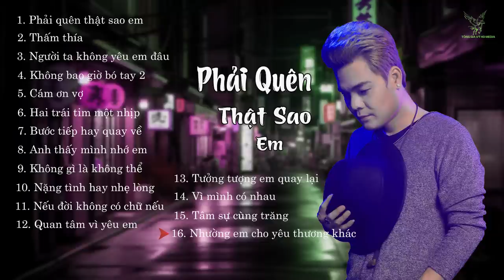[HOT] PHẢI QUÊN THẬT SAO EM | TOP NHỮNG BẢN BALLAD HAY NHẤT 2023 | KHI EM ĐÃ QUAY LƯNG VỀ NƠI ẤY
(MỚI)PHẢI QUÊN THẬT SAO EM | TOP HIT NHỮNG BẢN BALLAD HAY 2023 | KHI EM ĐÃ QUAY LƯNG VỀ NƠI ẤY

1. Phải quên thật sao em
2. Thấm thía
3. Người ta không yêu em đâu
4. Không bao giờ bó tay 2
5. Cám ơn vợ
6. Hai trái tim một nhịp
7. Bước tiếp hay quay về
8. Anh thấy mình nhớ em
9. Không gì là không thể
10. Nặng tình hay nhẹ lòng
11. Nếu đời không có chữ nếu
12. Quan tâm vì yêu em
13. Tưởng tượng em quay lại
14. Vì mình có nhau
15. Tâm sự cùng trăng
16. Nhường em cho yêu thương khác

** Hãy theo dõi Vỹ để nhận thông báo về video mới nhất của Vỹ nhé!